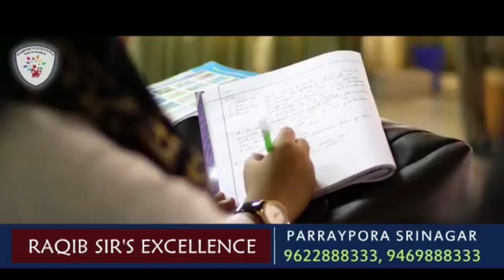Senior Leader of National Conference and Member Parliament Anantnag Justice Hasnain Masoodi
Senior Leader of National Conference and Member Parliament Anantnag Justice Hasnain Masoodi today visited several Hospitals in Kokernag